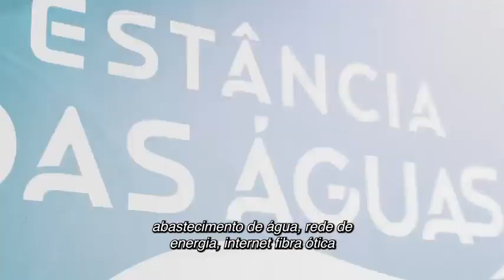Condomínio de Estância das Águas - MG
Lote em Condomínio de Estância das Águas para Venda, localizado ao lado da cidade de São Vicente / MG.

Saia da mesmice do dia a dia e redescubra a vida em meio à natureza

Infraestrutura completa:

Abastecimento de água e drenagem, energia, área de lazer, internet banda larga, portaria.
Áreas verdes preservadas, localização e topografia privilegiada.
Lago natural exclusivo com deck, gazebo, playground, quadra de beach tênis, área de convivência.
Várias glebas que passam água, asfalto até na porta do condomínio.
Fica a 1h30 de BH, fácil acesso, rodovia asfaltada até a porta, região da Serra do Cipó, próximo a Baldim e São Vicente
50 min de Sete Lagoas

Financiamento próprio !!!
Valor do terreno  a partir de R$ 188.421,05.

Planos de pagamento
Modalidade: Investidor
Entrada mínima: 10%   (R$18,842,11)
Prazo máximo 18 meses  (18x R$9.421,05)
Neste plano de pagamento não há juros nas parcelas nem correção, as parcelas são fixas.

Modalidade: Plano curto
Prazo máximo 48 meses  (48x R$3.532,89)
Neste plano de pagamento não há juros nas parcelas, haverá apenas correção anual pelo IPCA.

Modalidade: Plano padrão
Prazo máximo 240 meses    (240x R$1.578,48 sem anuais.)  ou (240x R$1.1104,94 com 20x parcelas anuais de R$5.764,93)
Opção de incluir anuais ou não.
Neste plano de pagamento o juros de 0,79% a.m. já está fixado na parcela e anualmente essa parcela será corrigida pelo IPCA.

Área do Terreno a partir de 20.000,00 m². Apenas 60 glebas exclusivas